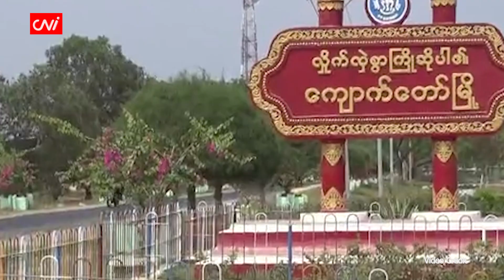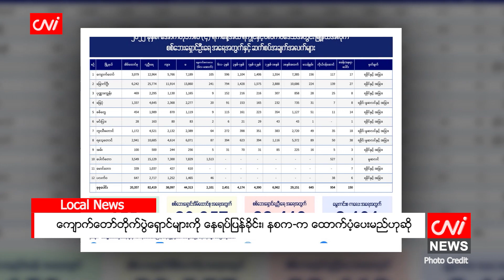ကျောက်တော်တိုက်ပွဲရှောင်များကို နေရပ်ပြန်ခိုင်း၊ နစက-က ထောက်ပံ့ပေးမည်ဟုဆို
CNI News

၂၀၂၂ ခုနှစ်၊ အောက်တိုဘာ ၆

ရခိုင်ပြည်နယ်၊ ကျောက်တော်မြို့နယ်ရှိ တိုက်ပွဲရှောင်များကို နေရပ်ပြန်ကြရန်နှင့် နေရပ်ပြန်မည့်သူများကို လမ်းစရိတ် အပြင် စားနပ်ရိက္ခာများကို ထောက်ပံ့ပေးမည်ဟု ရခိုင်ပြည်နယ် စီမံအုပ်ချုပ်ရေးကောင်စီက ပြော လာကြောင်း ကျောက်တော်မြို့နယ်မှ တိုက်ပွဲရှောင်များက ပြောသည်။

ပြီးခဲ့သည့် အောက်တိုဘာ ၄ ရက်က ကျောက်တော်မြို့နယ်ရှိ တိုက်ပွဲရှောင်စခန်းတာဝန်ခံများကို မြို့နယ်အုပ်ချုပ် ရေးအဖွဲ့မှ ခေါ်ယူတွေ့ဆုံ၍ နေရပ်ပြန်ကြရန်နှင့် နေရပ်ပြန်သူများကို လမ်းခရီးစရိတ် တစ်သိန်းနှင့် စားနပ်ရိက္ခာ တစ်လစာ ထောက်ပံ့ပေးမည်ဟု ပြောကြောင်း ကျောက်တော်မြို့နယ်၊ ရထားဘူတာ တိုက်ပွဲရှောင်စခန်းမှ တာဝန် ရှိသူတစ်ဦးက CNI သတင်းဌာနသို့ ပြောသည်။